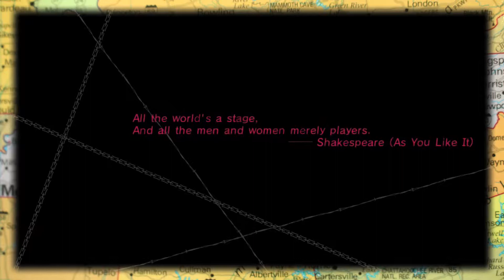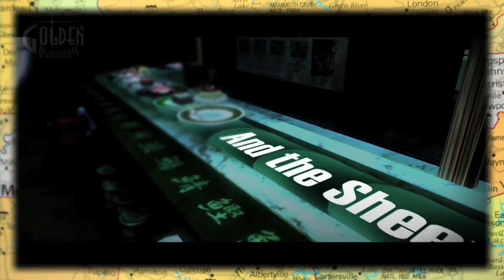L'sG Gaming: Catherine - PART 1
Episode #27.1
Catherine
Developed by Atlus
Published by Atlus USA

The weird start to a lonely, weird, and underpants filled journey.

Your Adventurers is:

Derek Cvetkovic